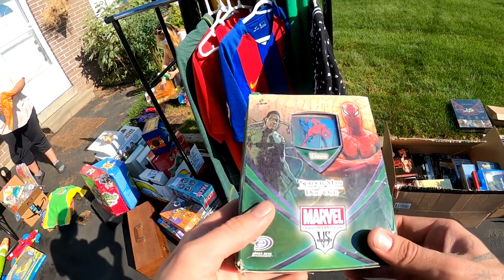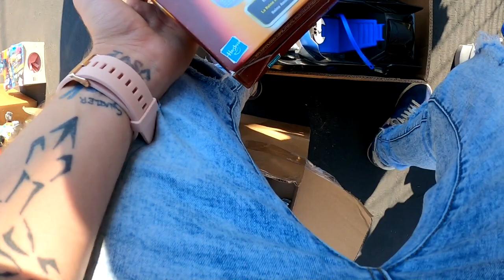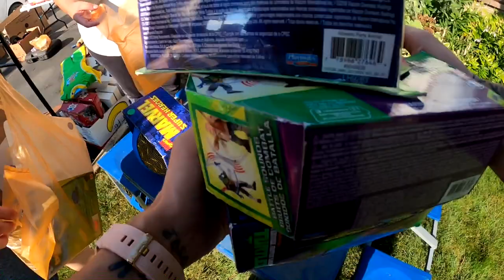I HAD TO GIVE HER MORE MONEY FOR ALL OF THIS!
follow all of these today